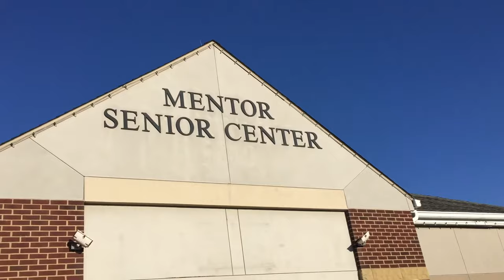CPB VLOG No. 5: "Gig Variety"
The CPB jams on some polkas at the the local senior center and elementary school. and catches some rad dance moves at a gig at Rolling Mills.